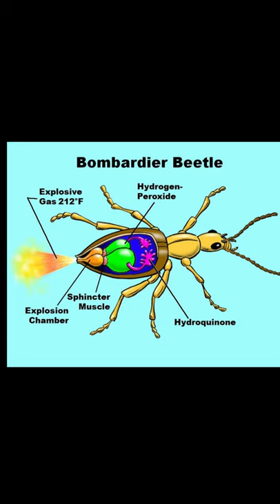Los escarabajos bombarderos (Minicharla de noviembre)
Los escarabajos bombarderos pertenecen a la familia Carabidae y mas específicamente a las subfamilias Brachinini, Pausinini, Ozaenini y Metriini y suman mas de 500 especies en total, que son mas conocidas por el mecanismo de defensa que les da su nombre, el mismo les permite, cuando son molestados, disparar un espray químico caliente y nocivo desde la punta de su abdomen con un estallido.

Los escarabajos bombarderos pueden ser encontrados en todos los continentes, excepto la Antártica. Usualmente viven en bosques o praderas en las zonas templadas, pero pueden encontrarse en un amplio rango de hábitats en las zonas tropicales, siempre y cuando hayan lugares húmedos donde puedan poner sus huevos.